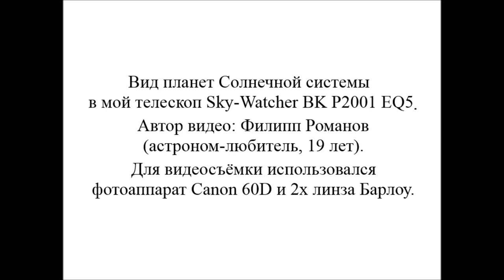Вид планет Солнечной системы в любительский телескоп.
Вид планет Солнечной системы в мой любительский телескоп Sky-Watcher BK P2001 EQ5. Видеосъёмку проводил в г. Москве и г. Королёве МО, при помощи камеры Canon 60D.
0:05 - Меркурий.
0:25 - Венера.
0:41 - Марс.
0:53 - Юпитер.
1:13 - Сатурн.
1:30 - Уран.
1:45 - Нептун.